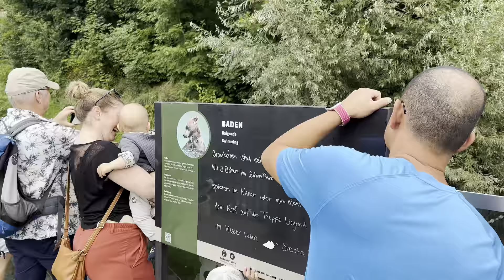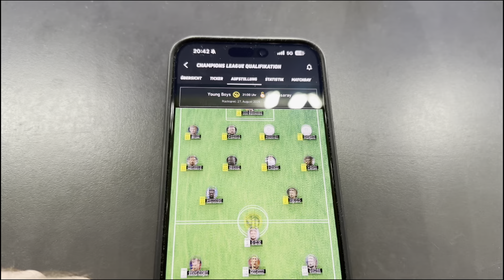Dämpfer in der Quali | Young Boys Bern vs. Galatasaray Istanbul | Stadion Vlog | Champions League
Dämpfer für galatasaray in der championsleague Quali im Playoff Hinspiel vs. bern.